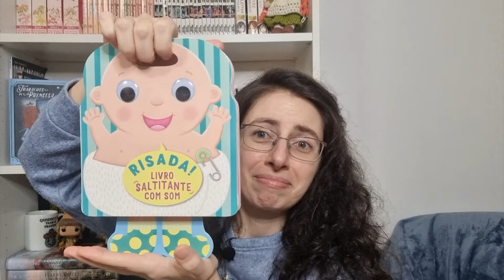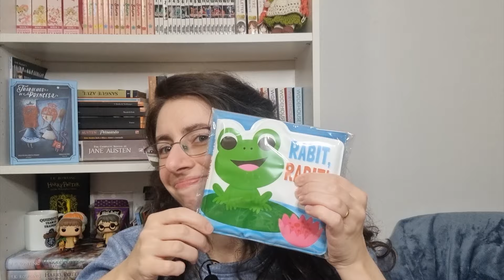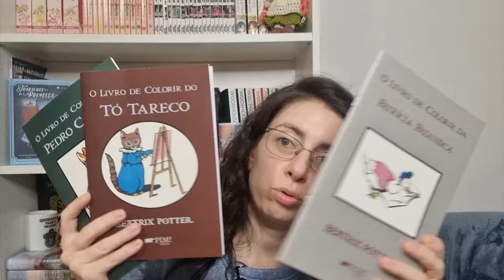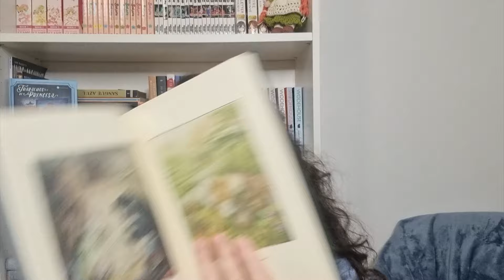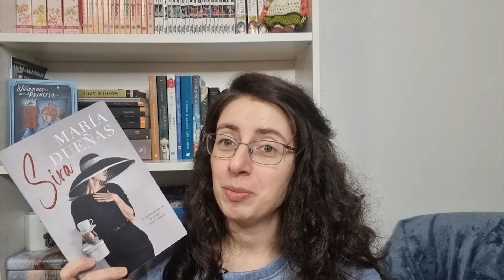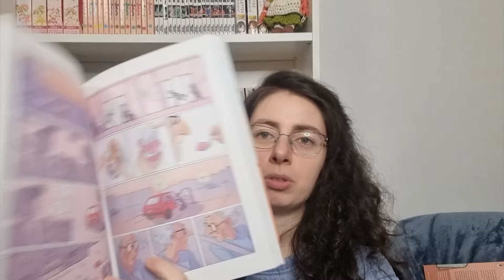Book Haul de Natal (Livros para adultos e para bebés 0-6 meses) 📚🎁